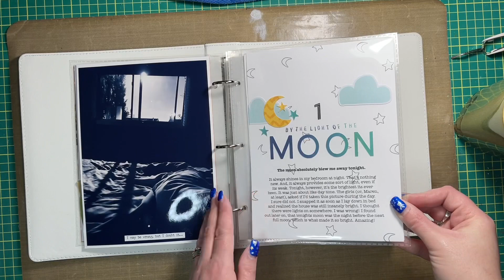October Daily Refresher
Hi friends, thanks for visiting my channel today. I began (for the first time) an October Daily album in November, but it was interrupted by all the December Daily hype. With that out of the way, I can focus on getting this album finished. I thought I’d share a little flip through of what I had made before I focused entirely on DD. My goal is to complete this album, then tackle my other to do’s! More info on that coming very soon. Enjoy!